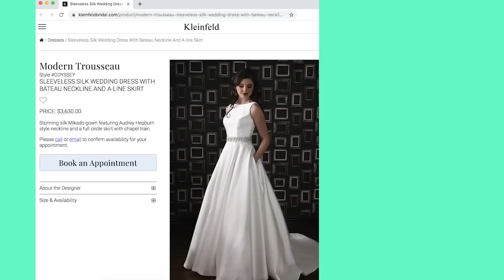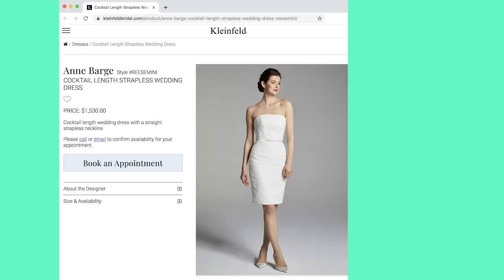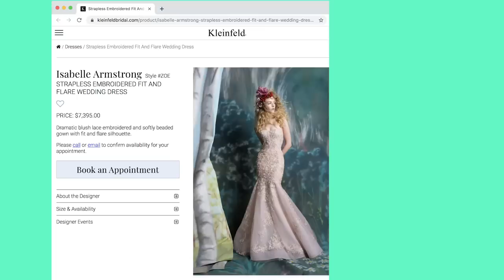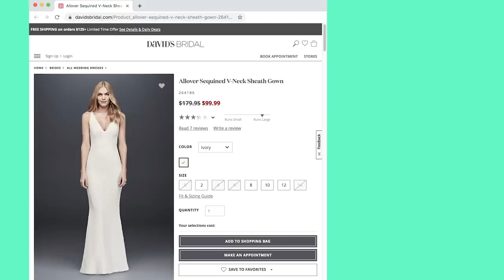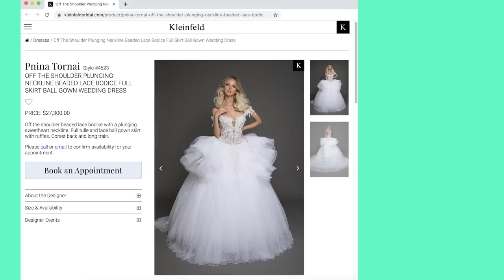Brides Guess The Cost of Wedding Dresses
wedding bridal With dresses from under $100 to over $20,000, can these brides be able to guess the cost of these wedding dresses?

MUSIC

Close-up dolly of wedding dresses on rack.
shanghaiguy/Getty Images